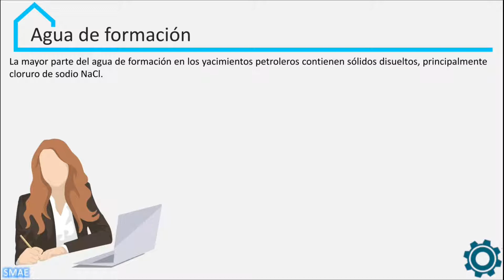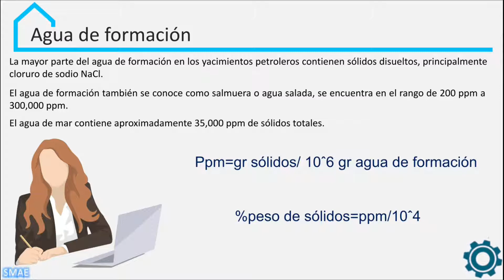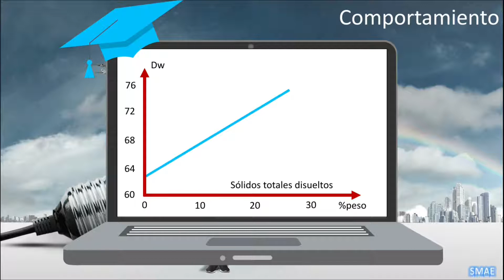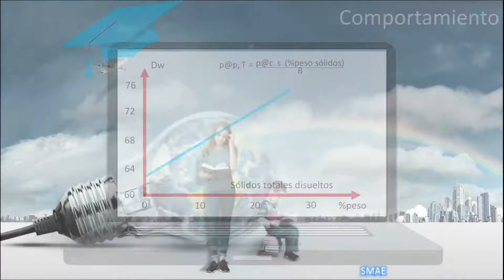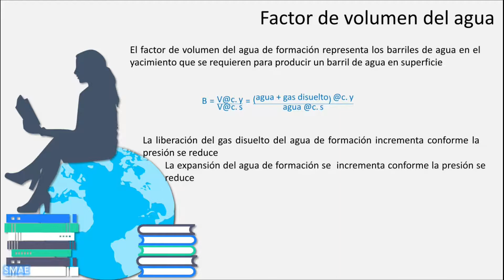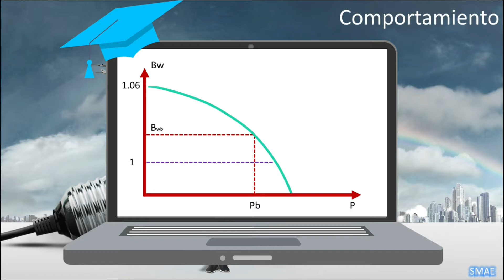¿Qué es el agua de formación y el factor de volumen del agua? [PFP]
En este vídeo vas a aprender sobre el agua de formación y el factor de volumen del agua de manera fácil y sencilla.

Este canal crece con tu apoyo y si quieres ser un contribuidor aquí te dejo un link para que apoyes a este tu proyecto, saludos.